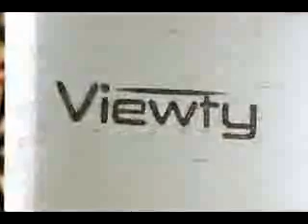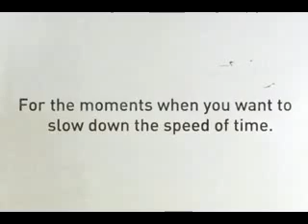Amazing Flip Book Animation™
cool animation..